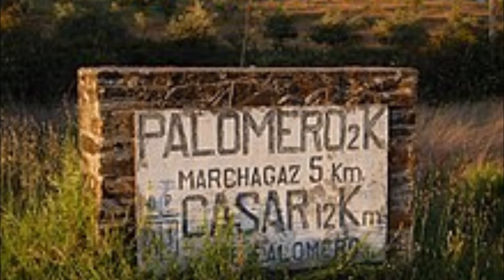Jota 9 de Gregorio Felipe de Palomero